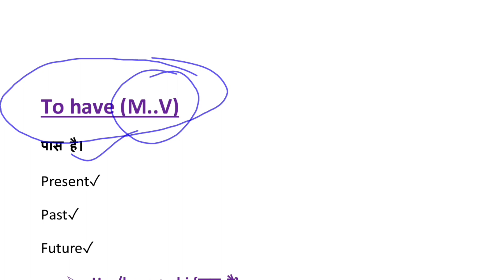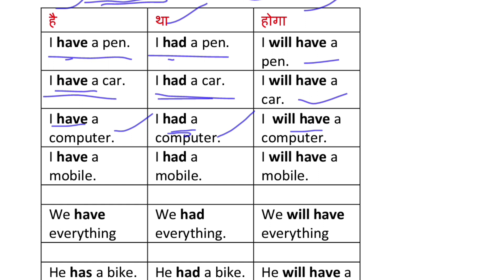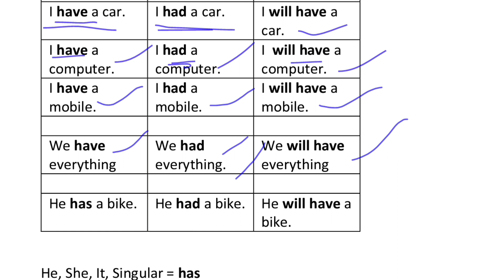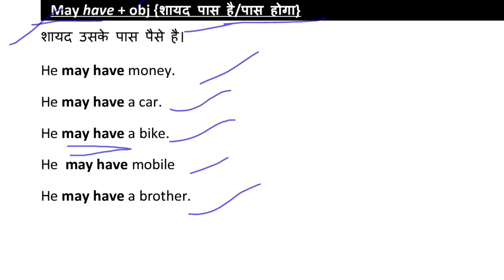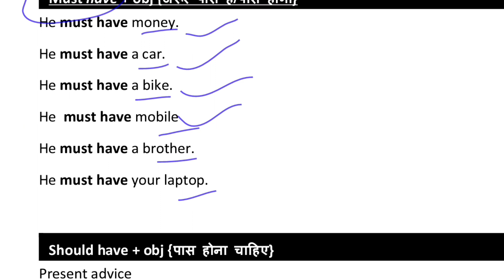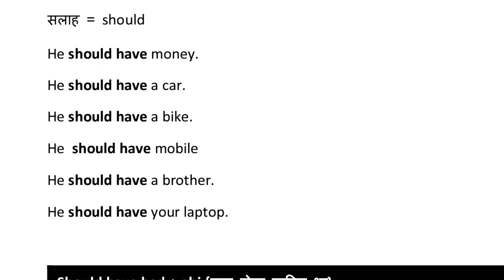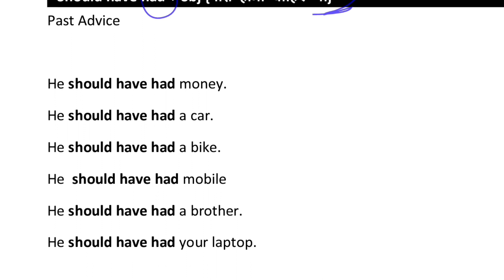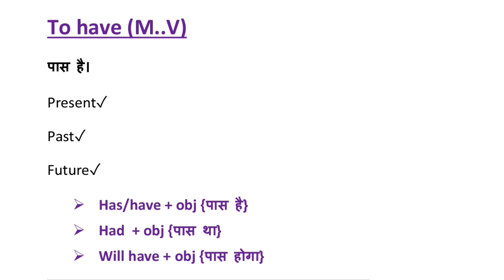Verb of " To have " In English Grammar | Spoken English Course | All use of Has Have Had Will Have